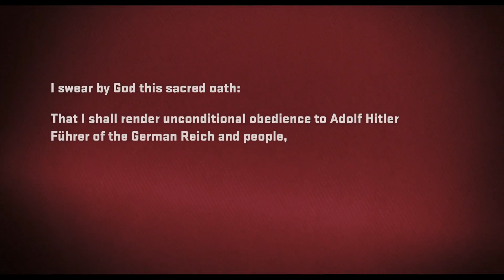Valkyrie 4K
The opening scene of Valkyrie upscaled to 4K w/ final cut pro on the mac